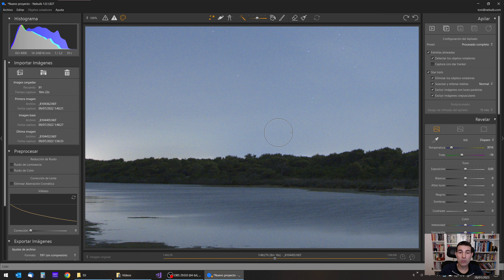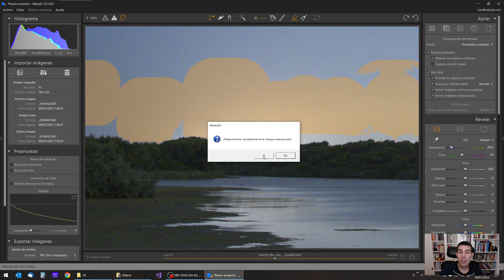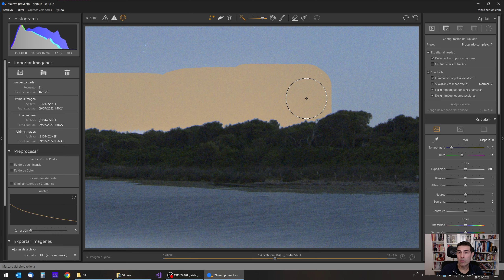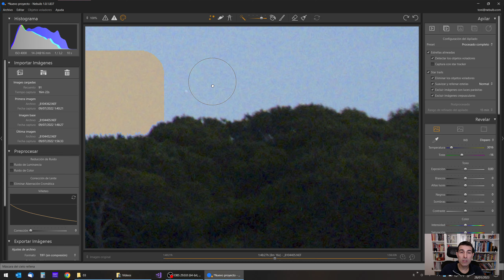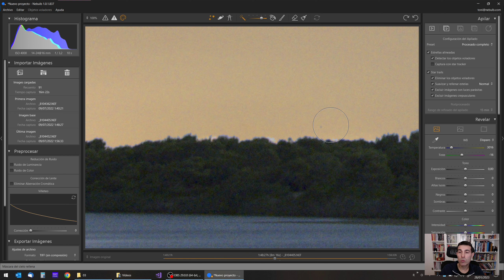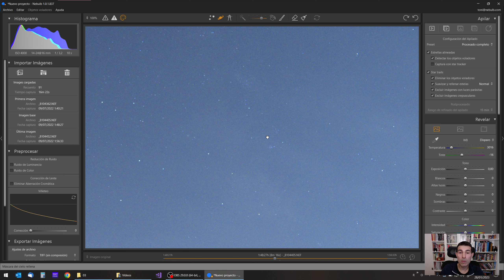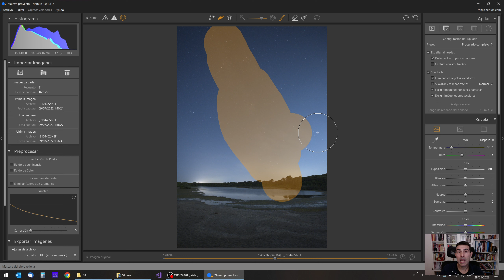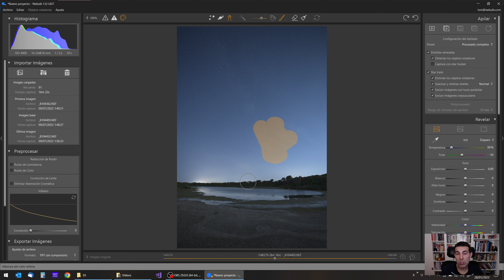Nebulb - 04 Máscaras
⭐ Nebulb paso a paso ⭐

Descubre todas las opciones y posibilidades de este sencillo software para el procesado de astrofotografía de paisaje.

Toni